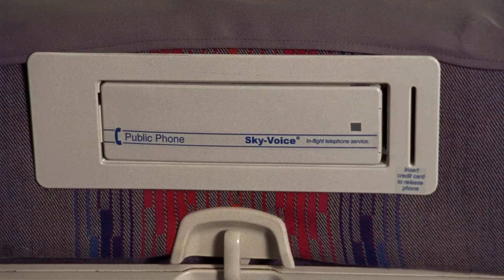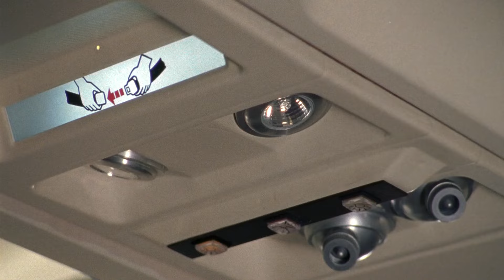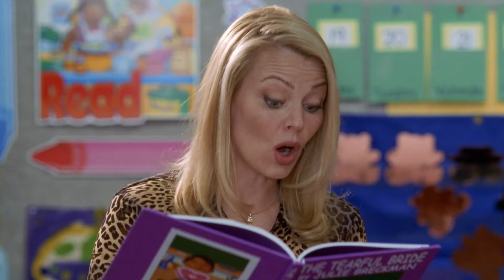Mr. Monk's Best “Wipe!” Moments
Oh the humanity! 🧻😨